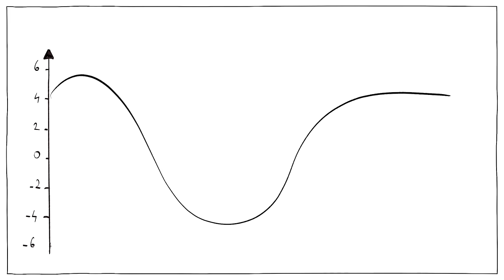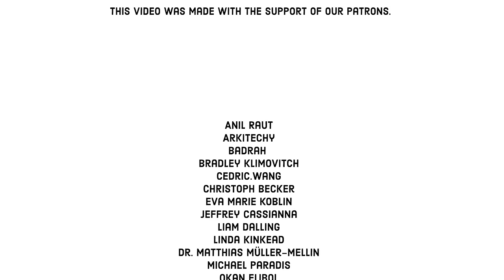Der Kulturschock und die 4 Stufen der Anpassung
Wenn wir in ein anderes Land ziehen, sind wir oft einer Kultur ausgesetzt, die sich von unserer unterscheidet. Wir müssen vier Phasen des Übergangs durchlaufen: Flitterwochen, Frustration, Anpassung und Integration. Manche Menschen sind monatelang von der fremden Kultur begeistert, während andere schon am ersten Tag frustriert sind. Und dann gibt es diejenigen, die einen so starken Kulturschock erleben, dass sie abreisen, bevor sie sich anpassen können.

DANKE, PATREONS! 🙏

SPROUTS TEAM
Drehbuch: Ludovico Saint Amour di Chanaz und Jonas Koblin
Produktion: Selina Bador
Stimme: Christian "Beppo" Peters
Coloring: Nalin
Expertin: Cynthia Borja
Schnitt: Peera Lertsukittipongsa
Korrekturlesen: Susan
Übersetzung: Gunnar Selm

MUSIK
Friendly Phantom - Shaun Frearson
Bollywood Entrance - Brightside Studio

Lesen Sie über eine Studie zur kulturellen Anpassung in 50 Ländern.

Lesen Sie darüber, wie Kulturschock in allen Lebensbereichen auftreten kann.

Lesen Sie über den umgekehrten Kulturschock und den Verlust der Identität, der damit einhergeht.

Lesen Sie die Originalforschung von Lysgaard.

Lesen Sie über den Übergang von zu Hause in den Kindergarten für Kinder
und wie dies die Beziehung zwischen Lehrern und Familien beeinflusst.

QUELLEN

Stewart L. & Leggat P. A. (1998). Kulturschock und Reisende. Journal of Travel Medicine 5(2) 84–88.
Zhang F., Xie J. & Luo L. (2022). Deep Cross-Cultural Reconstruction Process in the Context of Cultural Potential: A Qualitative Study. Frontiers in Psychology 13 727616.
Lysgaard S. (1955). Anpassung in einer fremden Gesellschaft: Norwegische Fulbright-Stipendiaten in den USA. International Social Science Bulletin 7 45–51.
Winner A. (2015). Das Münchener Eingewöhnungsmodell - Theorie und Praxis der Gestaltung des Übergangs von der Familie in die Kindertagesstätten. KiTa Fachtexte.

KLASSENÜBUNG
In dieser Aktivität lernen die Schüler den Kulturschock und dessen Ursachen kennen.
• Fragen Sie die Klasse, was sie an ihrem Land oder ihrer Stadt mögen: Traditionen, Veranstaltungen, Essen, Transport usw.
• Fragen Sie die Schüler, ob sie jemals in einem anderen Land waren, auch nur im Urlaub, wo die Dinge ganz anders waren. Was hat ihnen gefallen? Was war schwieriger?
• Zeigen Sie der Klasse das Video von Sprouts über Kulturschock.
• Fragen Sie die Schüler, ob sie jemals einen Kulturschock erlebt haben?
• Fragen Sie die Schüler, was ihrer Meinung nach Menschen schockieren könnte,
wenn sie in ihr Land oder ihre Stadt kommen: Welche spezifischen Traditionen
oder Verhaltensweisen sind anders als in anderen Ländern?
• Fragen Sie die Schüler, wie jemand lernen könnte, sich anzupassen, wenn er in
ihr Land kommt und wie sie den Menschen helfen könnten, die positiven Seiten
ihrer Kultur zu sehen.
• Fragen Sie die Klasse, was sie gerne aus anderen Ländern mit nach Hause
nehmen würden, das ihren Lebensstil bereichern könnte.